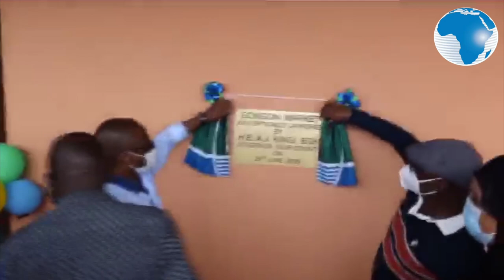Kingi struggles with the crowd at the opening of a multi-million market in Gongoni, Magarini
Kilifi Governor Amason Kingi today nearly suspended the official launch of a multi-million market in Gongoni township Magarini after hundreds of residents faulted the COVID-19 rules.
The drama unfolded after hundreds of residents turned up at the market center some even not wearing masks and cheering causing panic to Kingi and his entourage.